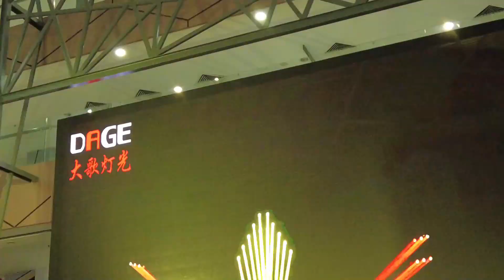Lagenda 60an - Dato' L. Ramlie - SELENGKAR MELOR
Sebuah lagu dari Dato' L. Ramlie - Selengkar Melor dari album nyanyiannya lagu2 60an disampaikan dalam satu persembahan khas di Mydin Mall, Bukit Mertajam, Seberang Perai.